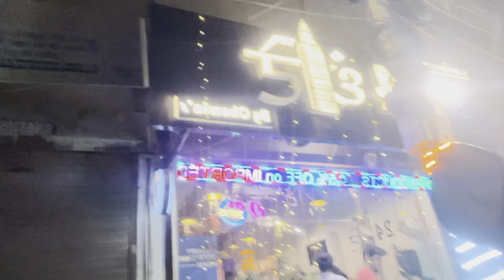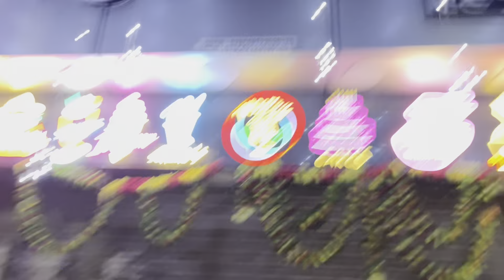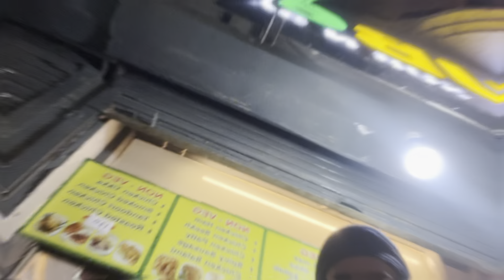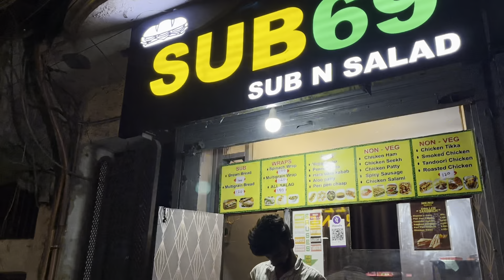Happy Birthday bhen🥹🎂 | birthday vlog | full enjoy with friends and family | kaurfoody 🎉🎂